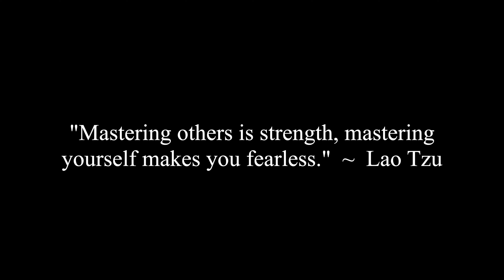How To Get Attention From Older Women Who Are Independent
Corey, Chunky and Jocelyne discuss a viewer question that asks how to get attention from older, independent women.